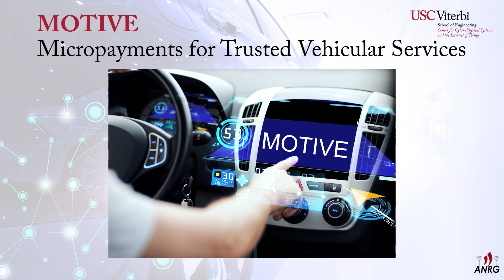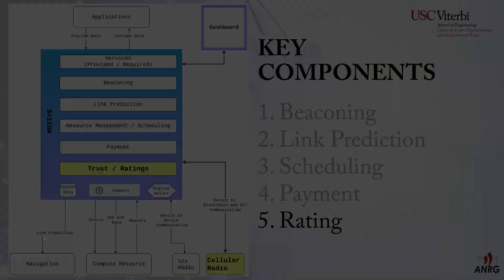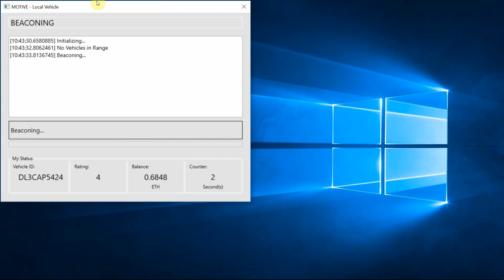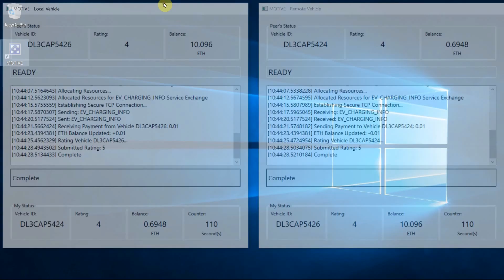MOTIVE: Micropayments fOr Trusted vehIcular serVicEs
Motive is a framework that can be used to build applications that allow vehicles to exchange payment for data and compute services. It has been developed at the USC Viterbi Center for Cyber-Physical Systems and the Internet of Things (CCI) & Autonomous Networks Research Group.